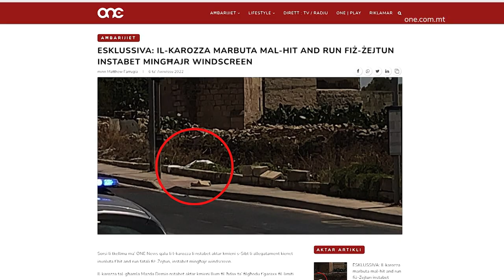ŻAGĦŻUGĦ JINŻAMM ARRESTAT B’RABTA MAL-HIT & RUN FIŻ-ŻEJTUN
ONE.COM.MT • Dalgħodu, il-Qorti fetħet b’urġenza biex tressaq lil Dean Donovan Frendo, iż-żagħżugħ ta’ tlieta u għoxrin sena li allegatament tajjar lil Antoine Degabriele fiż-Żejtun, nhar il-Ġimgħa li għadda.
F’dan il-każ, li mill-ewwel kien meqjus bħala hit and run, ir-raġel instab mejjet biswit bankina fi Triq Anton Buttigieg.

Dean Donovan Frendo ta’ tlieta u għoxrin sena li jgħix Birżebbuġa, baqa’ jinżamm arrestat fil-Faċilità Korrettiva ta’ Kordin wara li l-Ħadd filgħodu tressaq il-Qorti akkużat li tajjar lil Antoine Degabriele, nhar il-Ġimgħa li għadda fiż-Żejtun.

Fil-Qorti, il-Prosekuzzjoni mmexxija mill-Ispetturi Shawn Pawney u Roderick Spiteri spejgaw kif is-Sibt instab is-sewwieq involut fil-hit and run fiż-Żejtun, li ħalliet lill-vittma ta’ wieħed u ħamsin sena, mejjet.

Dan il-każ fuq fomm kulħadd seħħ nhar il-Ġimgħa li għadda għall-ħabta ta’ nofsinhar neqsin kwart fi Triq Anton Buttigieg.

Il-katavru ta’ Degabriele nstab fuq il-bankina, fil-ġenb tat-triq, biswit is-sinjali tat-traffiku.

Il-Prosekuzzjoni spjegat ukoll li minn fuq il-post tar-reat elevat biċċiet mill-karozza, li qablu mal-karozza misjuba fix-Xgħajra.

Fost l-akkużi li bihom tressaq Dean Donovan Frendo hemm ukoll li kien qed isuq b’veloċità eċċessiva u l-karozza tinsab mingħajr liċenzja.

Huwa qed jiġi akkużat ukoll li pprova jeqred l-evidenza flimkien ma’ terza persuna. Dwar dan, is-Sibt, ONE News żvela li l-karozza tal-akkużat instabet f’garaxx fix-Xgħajra, fejn anki qed jiġi mitkellem tellar dwar dan il-każ.

Id-Difiża mmexxija mill-Avukat Franco Debono ma talbitx għall-ħelsien mill-arrest tal-akkużat.

Id-Difiża talbet biex ix-xhieda jitilgħu jixhdu mill-aktar fis possibbli, b’din it-talba ġiet milqugħa mill-Qorti mmexxija mill-Maġistrat tal-Għassa Rachel Montebello.